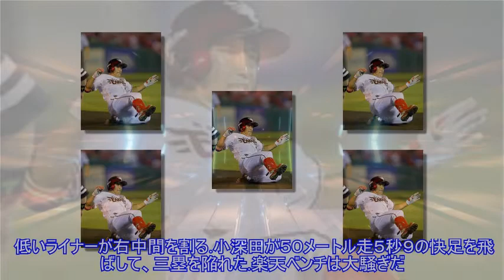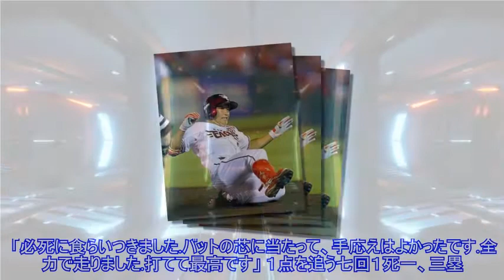小深田が逆転Ｖ打！楽天、再び首位ソフトバンクに並んだTop News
小深田が逆転Ｖ打！楽天、再び首位ソフトバンクに並んだTop News 写真拡大 (全2枚) 楽天が７日、首位攻防となったソフトバンク１０回戦（楽天生命パーク）に７－４で逆転勝ちし、再びパ・リーグ１位に並んだ。「１番・遊撃」で先発したドラフト１位・小深田大翔（ひろと）内野手（２４）＝大阪ガス＝が七回、右中間に逆転の２点三塁打を放ち、勝利に貢献した。 低いライナー